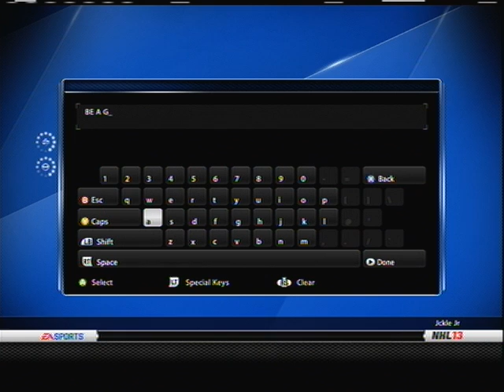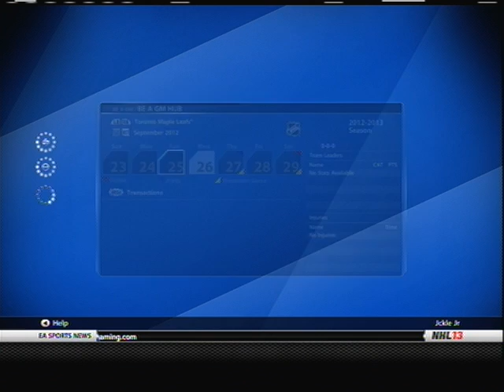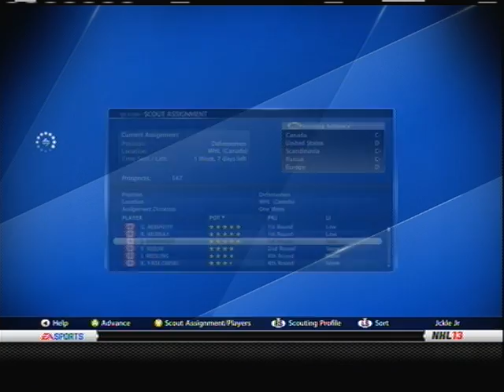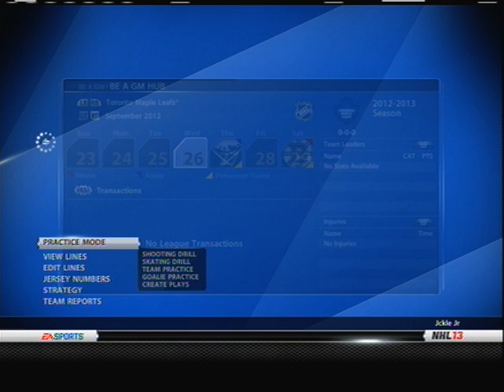NHL 13 gm mode commentary | Toronto Maple Leafs ep.1 Getting started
Hi, I'm Nick or as you probably know me as Jckle Jr. I play video games (Obviously) and I enjoy making videos that make people laugh!